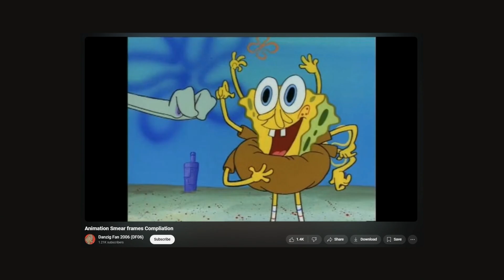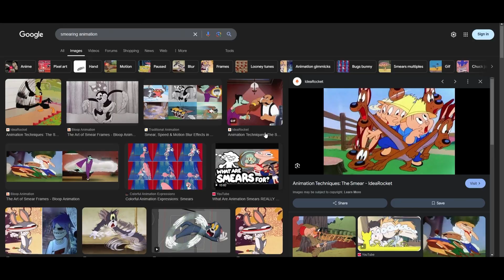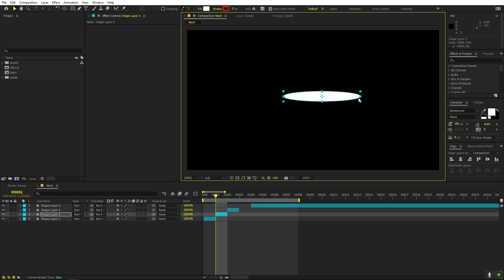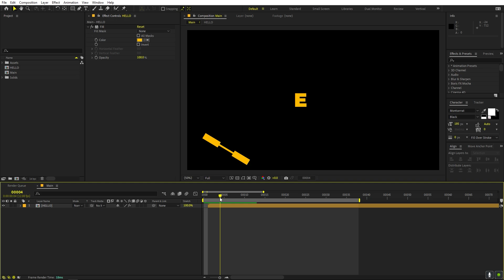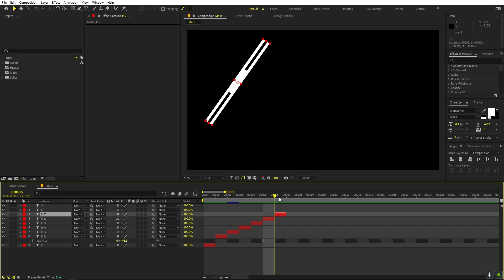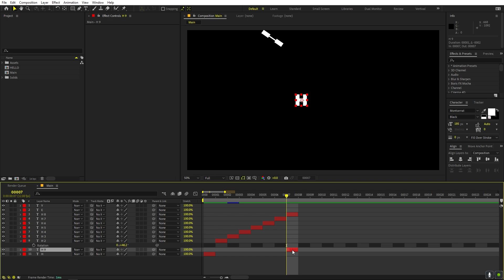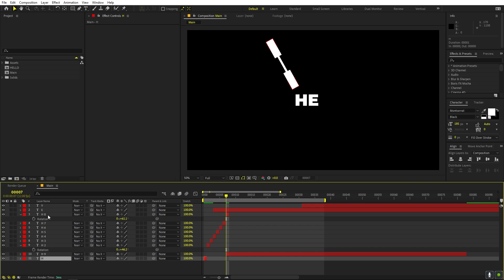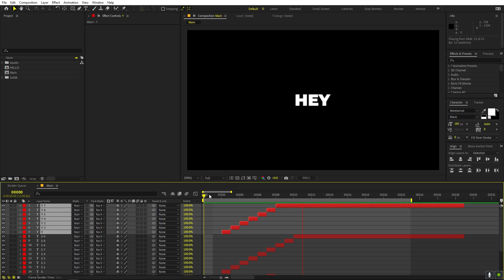This Animation Technique is MIND BLOWING - After Effects Tutorial | No Plugins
In this, After Effects tutorial, I will teach an Animation Technique which is so powerful that it will change how you animate things. We will learn about smear animation and how to do it then we will create this amazing text animation without using any keyframes, no expressions, no plugins, no scripts.

Motion Nations